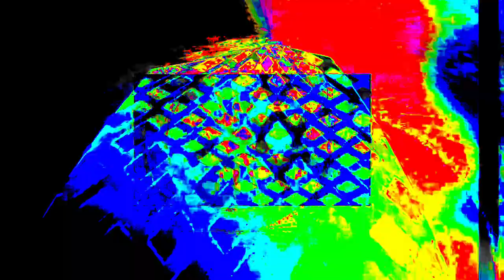Movie 24 06 09 06h02m40s